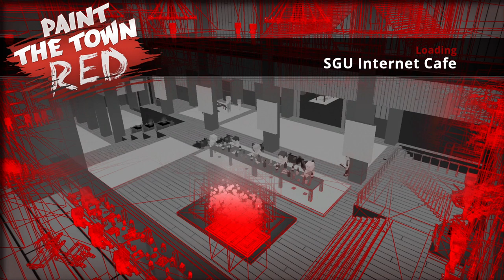Paint The Town Red - SGU Internet Cafe